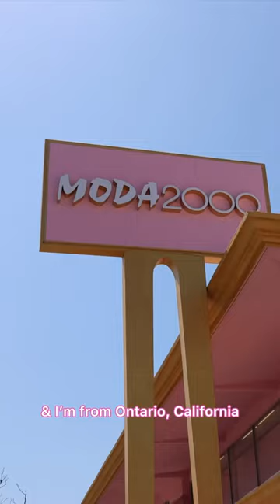My Quince dress gets me banned from church?!